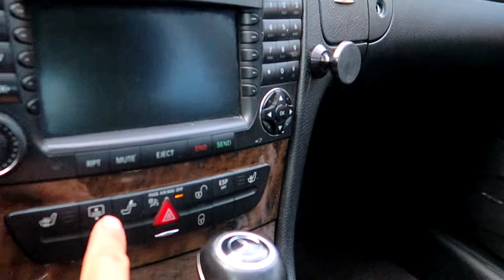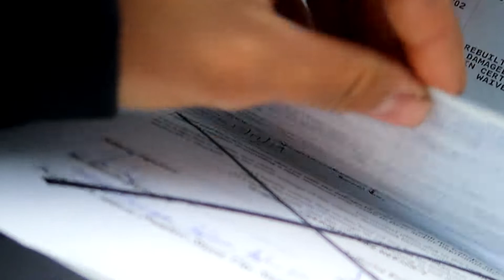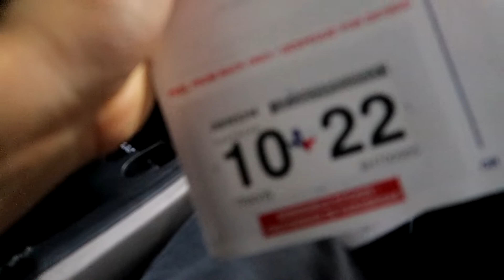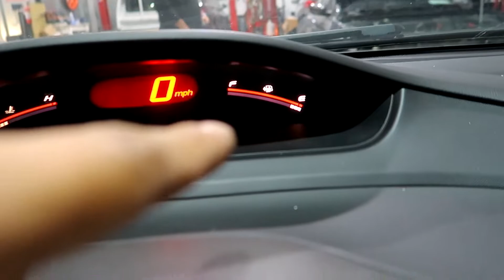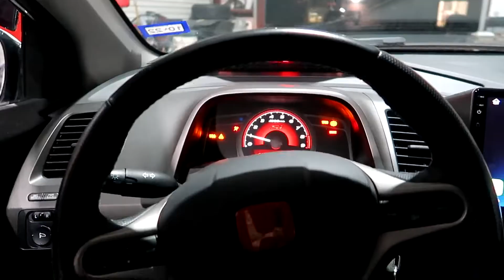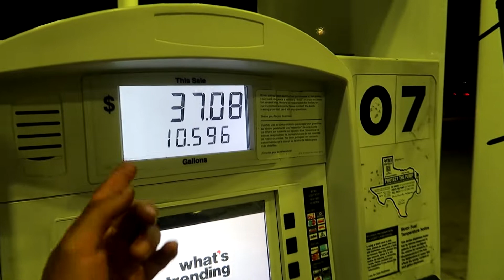I got my Civic Si back!